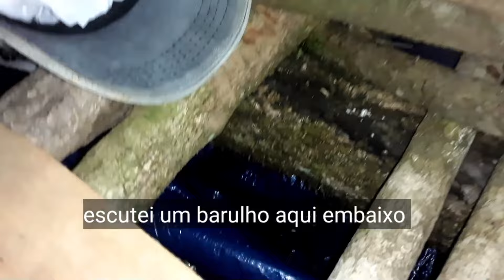wild camping with overnight stay and lots of rain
Camping in this place is incredible, the sound of the stream and the forest is unmatched, everything combines with a beautiful night's sleep and tranquility